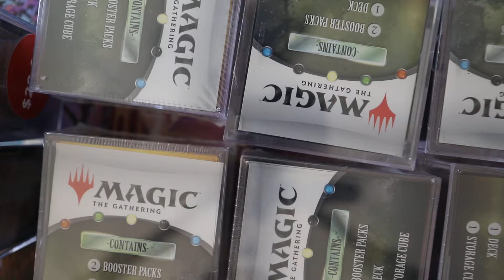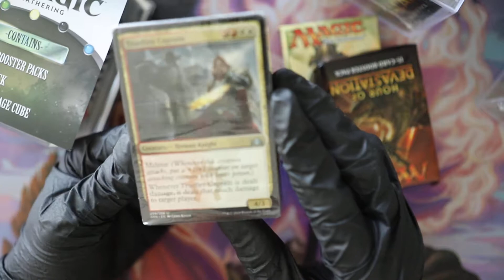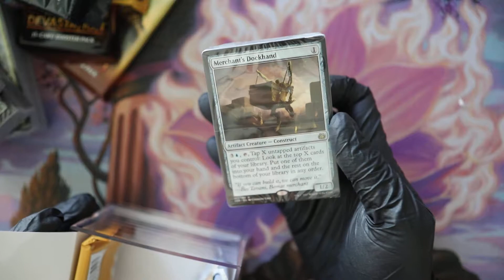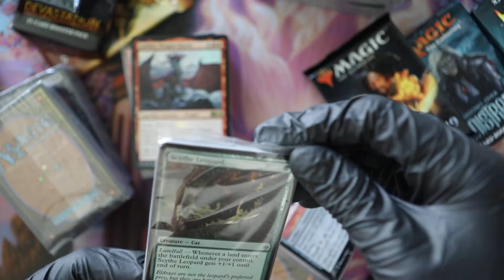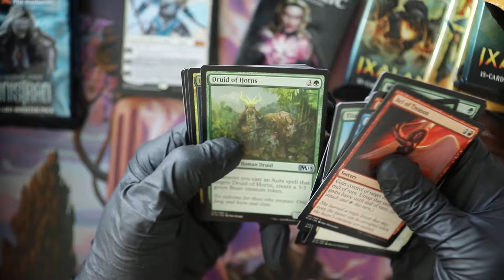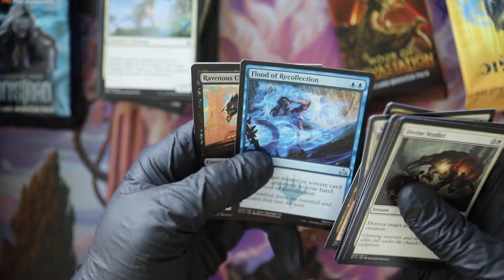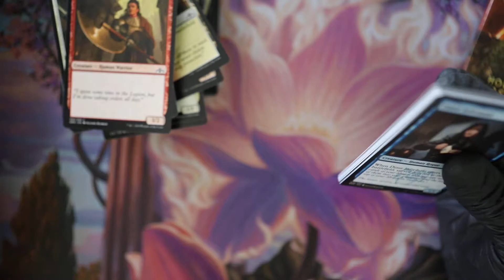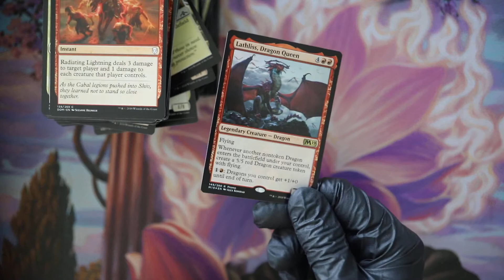MTG Bros : The Newest Mystery Cube Haul Opening : Is it Worth it This Time or Will We Get Hosed?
one of y'all favorites, the mystery cube. Where people come to get rich or get hosed. bring it!